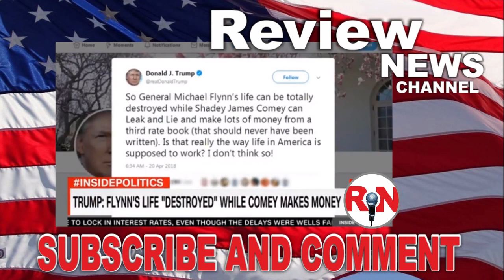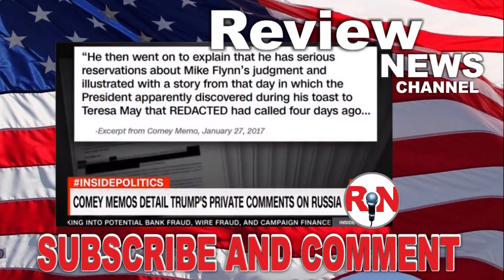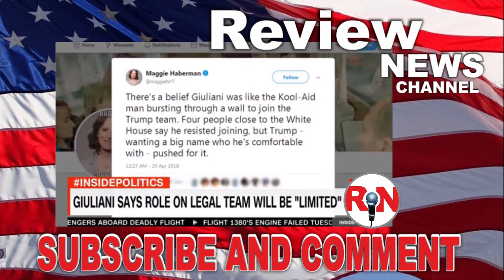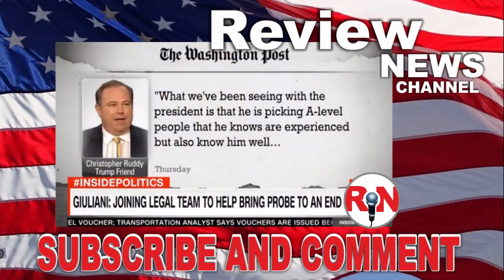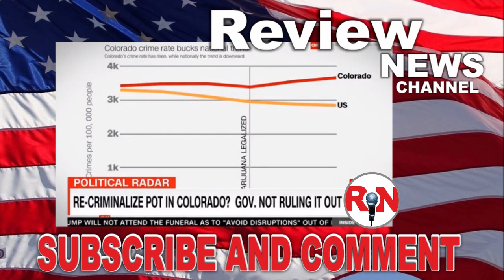CNN Inside Politics w/ Johne King (April 20/2018) CNN BREAKING NEWS